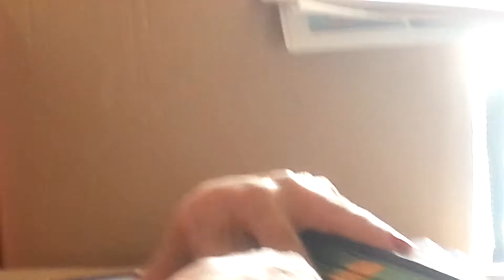Minha Mãe trabalhando também no vídeo Paulinha e Gata MIMI